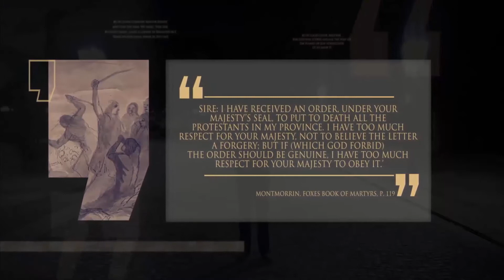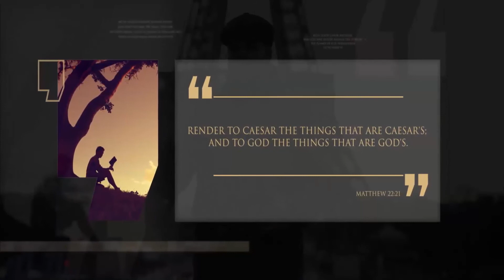38 Dia do Massacre de São Bartolomeu Linhagem